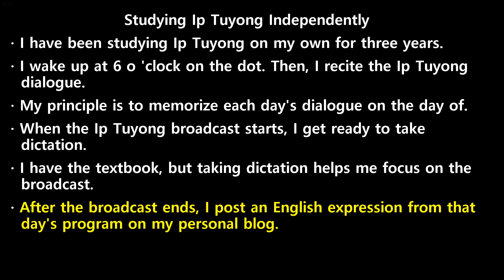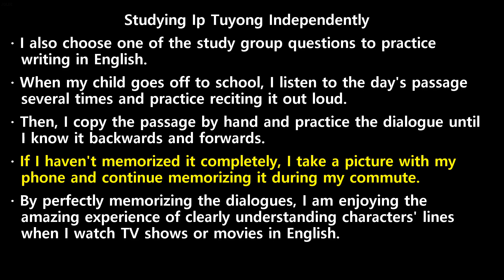20240816 ebs ipt young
20240816 ebs ipt young transcript

-  Studying  Ip  Tuyong  Independently
-  I  have  been  studying  Ip  Tuyong  on  my  own  for  three  years.
-  I  wake  up  at  6  o 'clock  on  the  dot.  Then,  I  recite  the  Ip  Tuyong  dialogue.
-  My  principle  is  to  memorize  each  day's  dialogue  on  the  day  of.
-  When  the  Ip  Tuyong  broadcast  starts,  I  get  ready  to  take  dictation.
-  I  have  the  textbook,  but  taking  dictation  helps  me  focus  on  the  broadcast.
-  After  the  broadcast  ends,  I  post  an  English  expression  from  that  day's  program  on  my  personal  blog.
-  I  also  choose  one  of  the  study  group  questions  to  practice  writing  in  English.
-  When  my  child  goes  off  to  school,  I  listen  to  the  day's  passage  several  times  and  practice  reciting  it  out  loud.
-  Then,  I  copy  the  passage  by  hand  and  practice  the  dialogue  until  I  know  it  backwards  and  forwards.
-  If  I  haven't  memorized  it  completely,  I  take  a  picture  with  my  phone  and  continue  memorizing  it  during  my  commute.
-  By  perfectly  memorizing  the  dialogues,  I  am  enjoying  the  amazing  experience  of  clearly  understanding  characters'  lines  when  I  watch  TV  shows  or  movies  in  English.